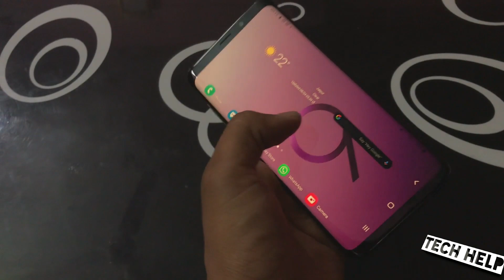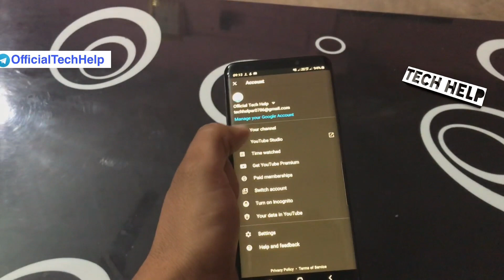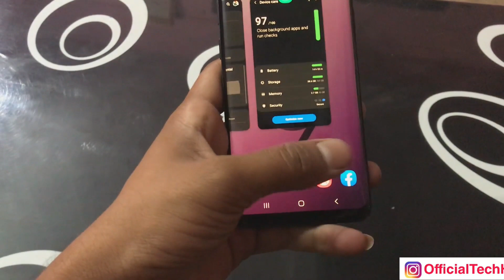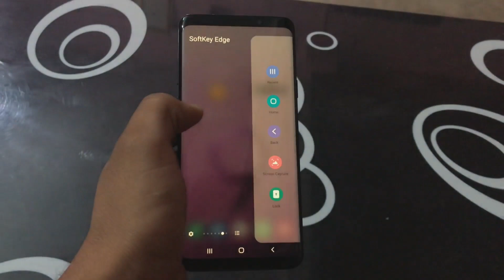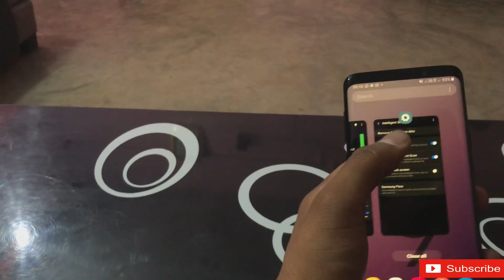Samsung Galaxy S9 Plus Full Review🔥🔥🔥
This video has all information about Samsung Galaxy S9 Plus Review After 30 days of Use.
All needed information is given in this video.
All things that are told in video on my personal experience based.
Things I love in this device are:
● Ip68 Rating 😍
● Iris Scanner 😍
● Processing Speed 😍
● ONE UI 2.0 😍😍😍
● Dark Mode 👍😍

The only things that I don't like is : The less battery Capacity. (3500mah) 👎

For more queries Comment section is always ready for You.
By: ● Official Tech Help ●